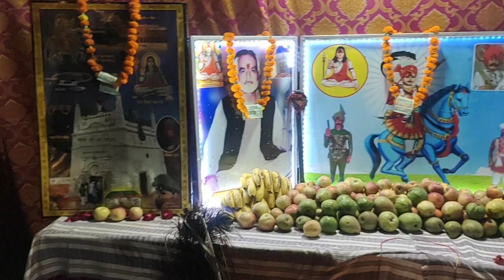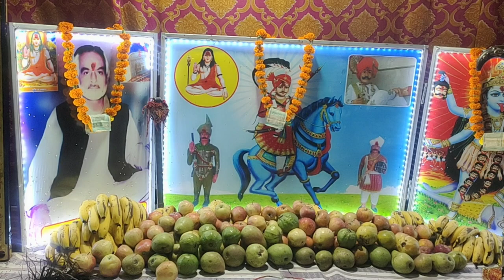Guru princebhagat ji Yamunanagar jagern Jagadhri parvalo arti m/7206583083/7988718840